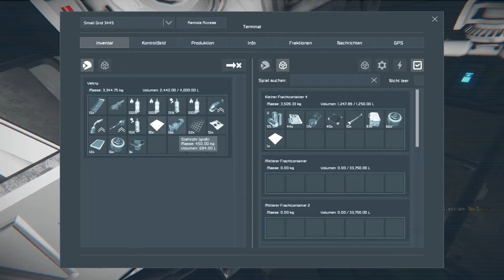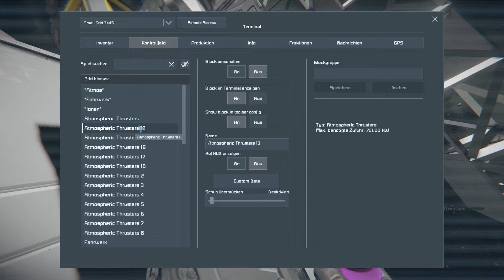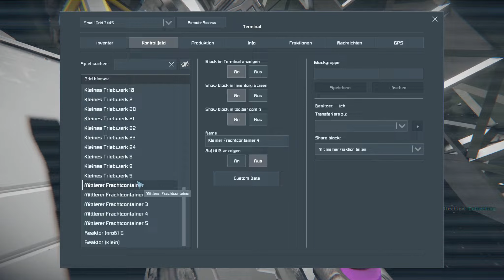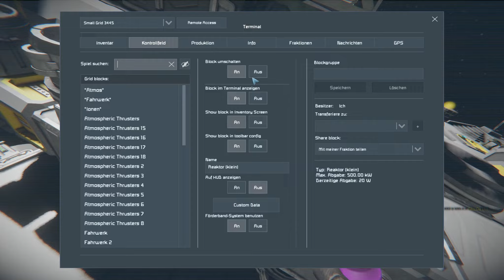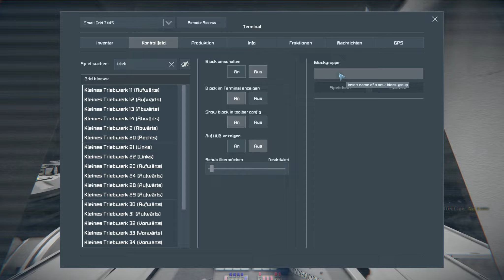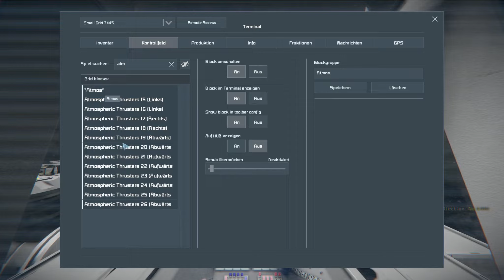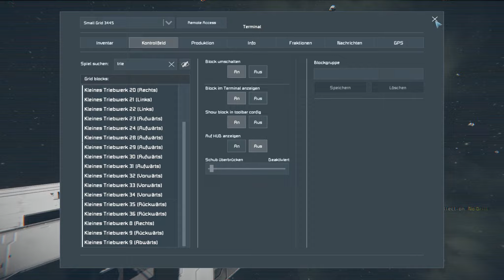Es fliegt ★ SPACE ENGINEERS Deutsch #118 ★ German Gameplay